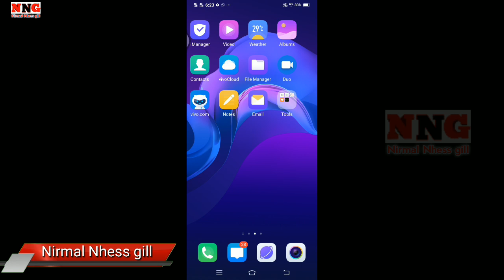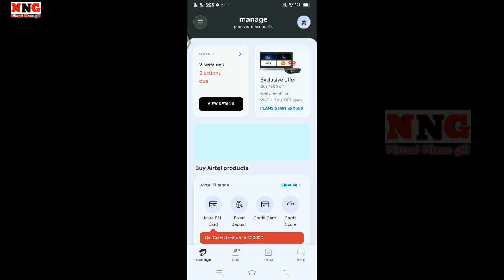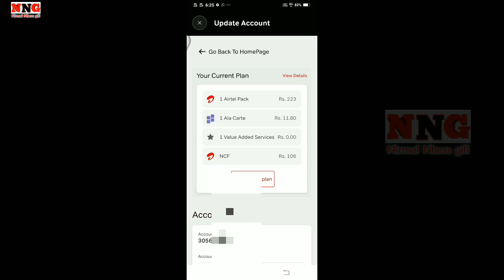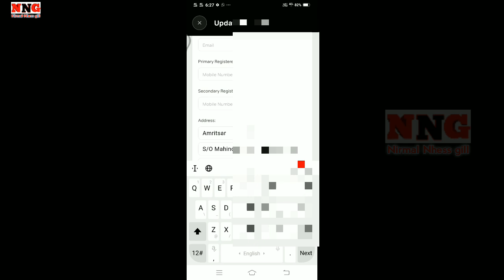airtel digital tv me 2 number kaise add kare | airtel dth register mobile number change in 2024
Hi friends
Is video me maine btaya hai ki airtel digital tv me 2 number kaise add kare airtel thanks app se airtel dth register mobile number change in 2024  dth news
How to use airtel thanks app airtel thanks app kaise chalaye how to change register mobile number in airtel digital tv
 ke baare me hai video
ummeed karta hu je video aapko psand aaye Ga

Your question

1) airtel dth mobile number change
2) airtel digital tv register mobile number change
3) airtel dth register number change
4) airtel digital tv
5) airtel dth
6) airtel thanks app
7) dth news